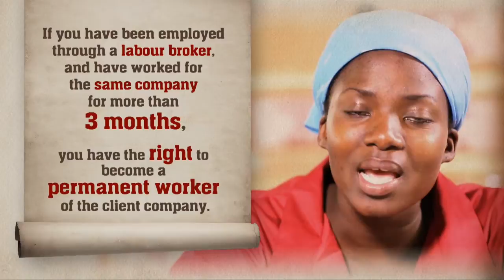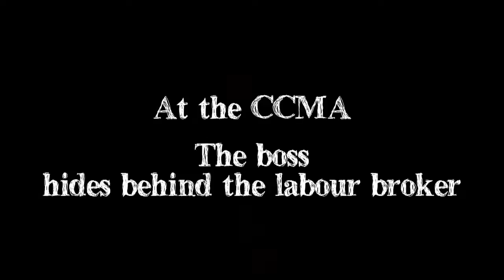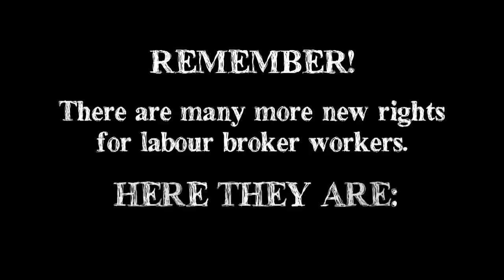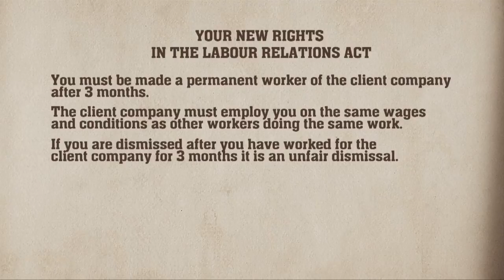LABOUR BROKER WORKERS NEW RIGHTS FULL VIDEO "Phansi Labour Brokers!"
Johannes is a labour broker worker and discovers his new rights.
Short film produced by The Casual Workers Advice Office